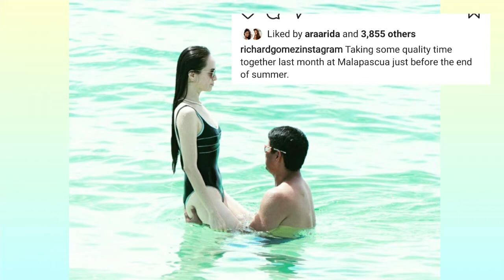OMG! RICHARD GOMEZ AT LUCY TORRES TINALO LAHAT NG SUMMER PHOTOS NG MGA LOVETEAM SA PILIPINAS.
Richard Gomez posted a photo on his IG account about their summer getaway with congresswoman Lucy Torres. Fans wowed in his latest posts. After 23 years of married life they are still the one of those we really admire' truly loving and sweet to each other and we can feel hwo they care and love through their posts. Theirs is the kind of marriage that really lasted despite their being a public figure and holding high that celebrity status.

Mahayag Vibes